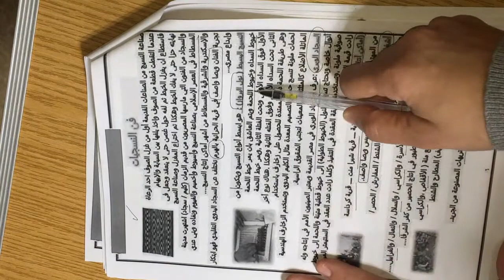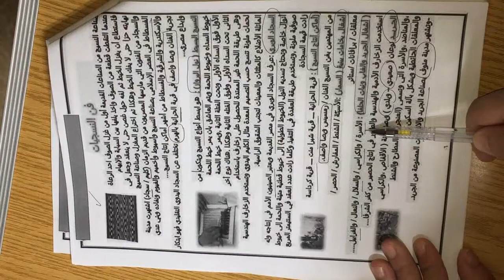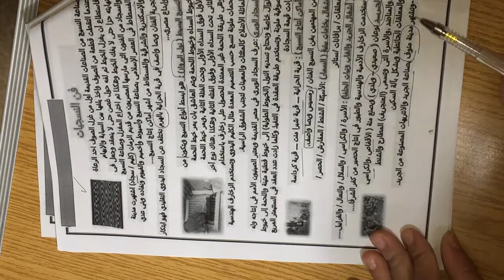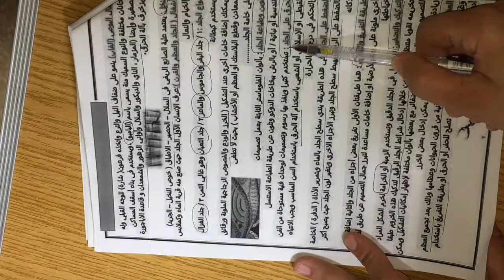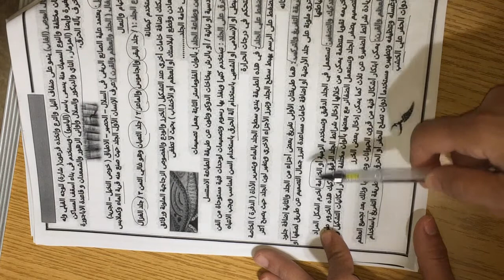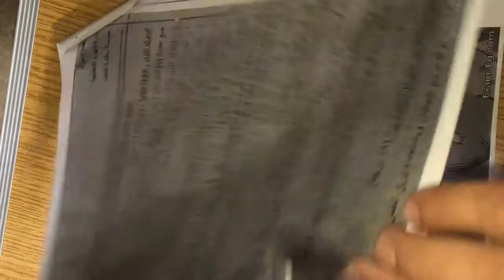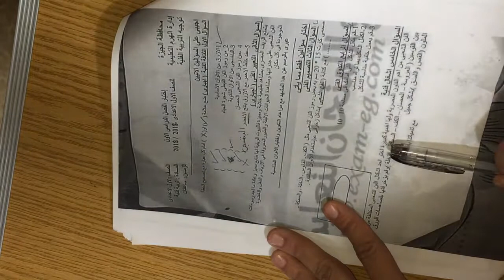الثقافة الفنية للصف الاول الاعدادي الجزء الثاني